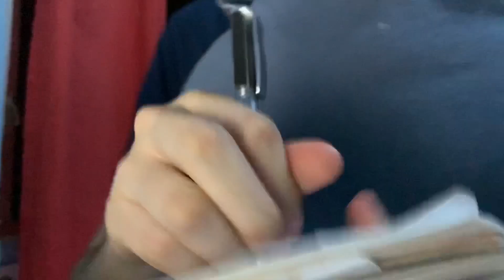FAST 1 MINUTE CRANIAL NERVE EXAM # 3 | ASMR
¡Hi guys!

Today we have a cranial nerve exam!

Barry